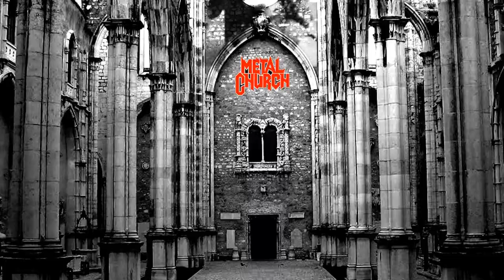Metal Church - Beyond the Black - Full Band Collab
This is our Full Band Cover of Metal Church's "Beyond the Black". This epic piece of metal was the title track of their self titled 1984  debut album. It was fun to play along with the other guys on this one, thanks to JC for epic screaming, Marzl for laying down a killer drum track, Steph for shredding bass line and Andy for dueling me with his guitars and even more so for keeping the faith in this project and being patient with all our requests and suggestions when it came to mixing and editing. That one must have been a pain editing =). But it's the result that shows that it's worth all the efforts. Thanks for putting this master piece together!